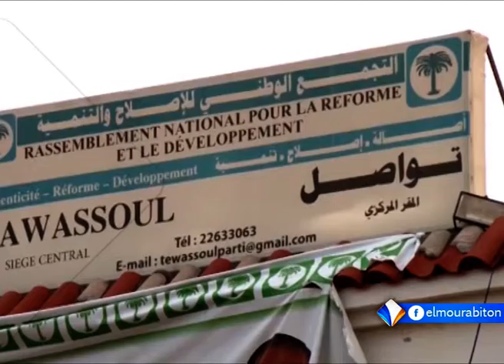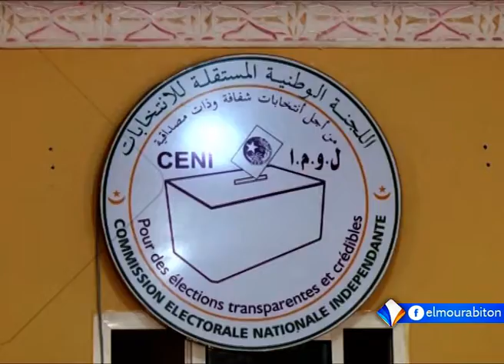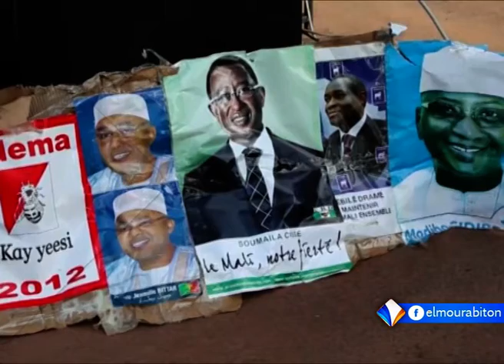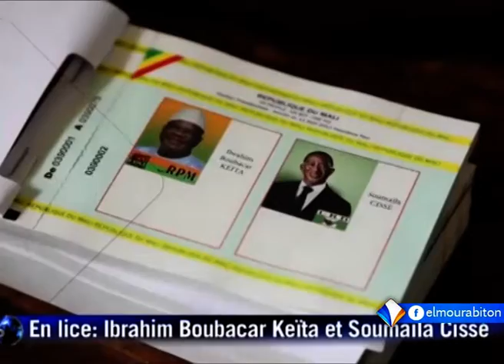نشرة أخبار التاسعة 16-09-2018 من قناة المرابطون.